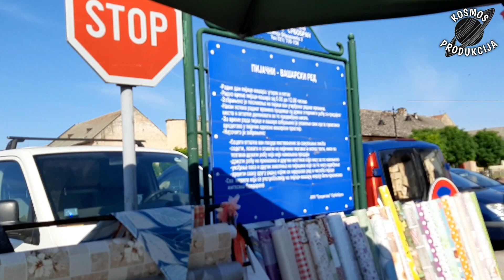SEDMIČNA PIJACA, ŽUTI BUNAR I GRADSKI PARK U SRBOBRANU, R SRBIJA/ 01.09.2023.